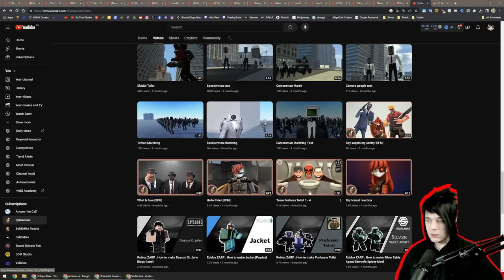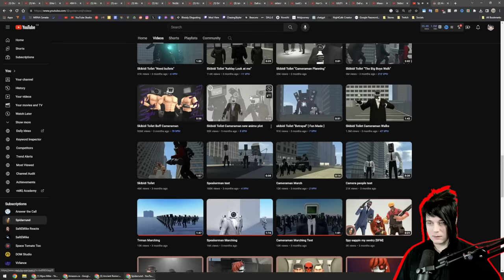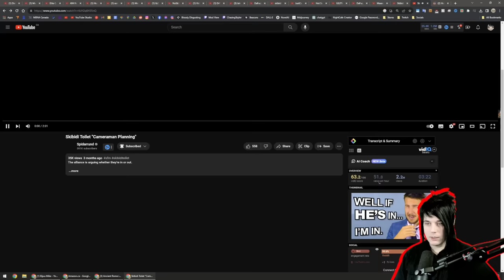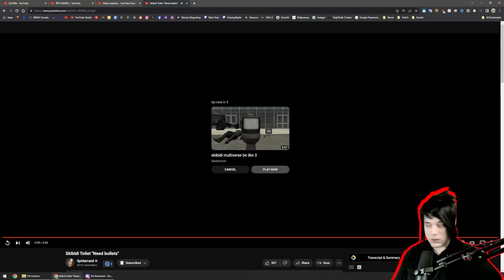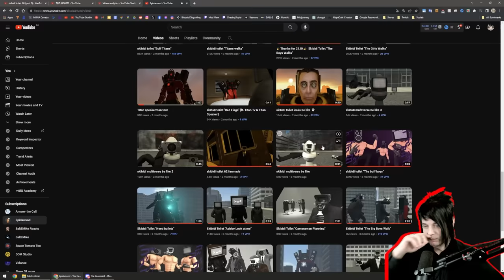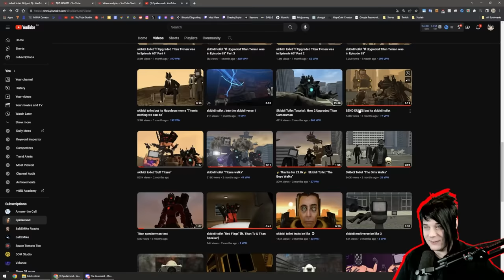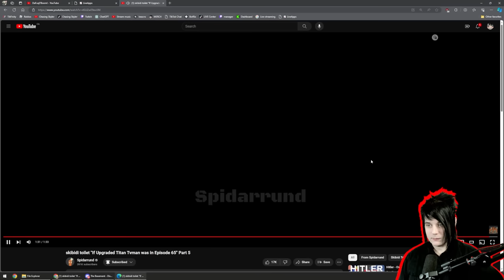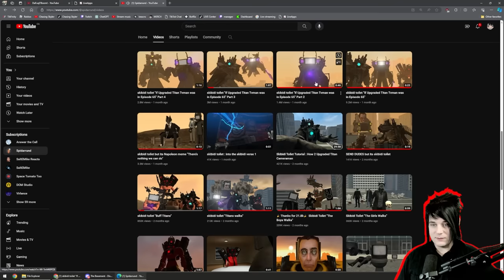AYO WHAT?!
Original fan creator:  @spidarrund
Original series:  @DaFuqBoom